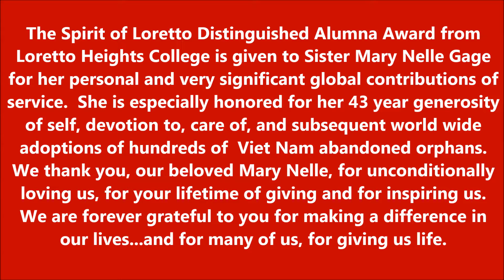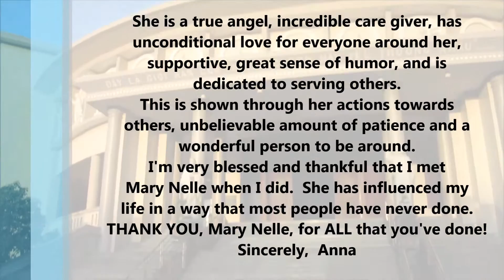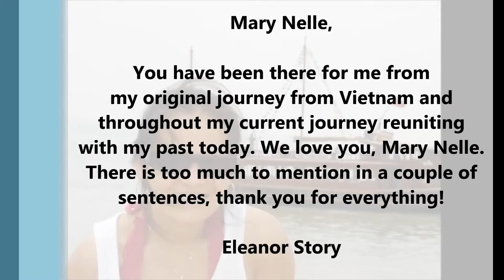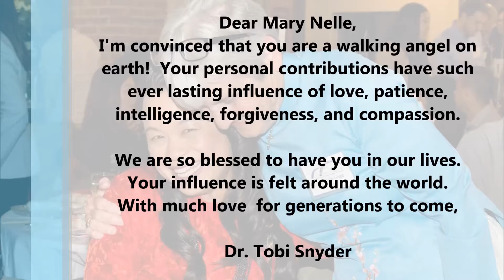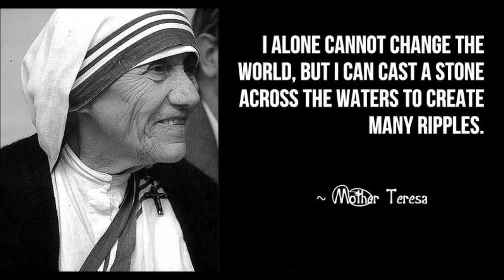Sister Mary Nelle Gage's Spirit of Loretto Award July 2016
The Spirit of Loretto Distinguished Alumna Award from Loretto Heights College is given to Sister Mary Nelle Gage for her personal and very significant global contributions of service.  She is especially honored for her 43 year generosity of self, devotion to, care of, and subsequent world wide adoptions of hundreds of  Viet Nam abandoned orphans.  We thank you, our beloved Mary Nelle, for unconditionally loving us, for your lifetime of giving and for inspiring us. We are forever grateful to you for making a difference in our lives...and for many of us, for giving us life.